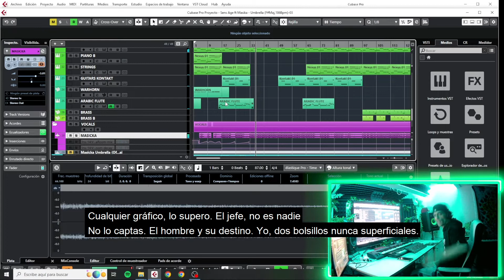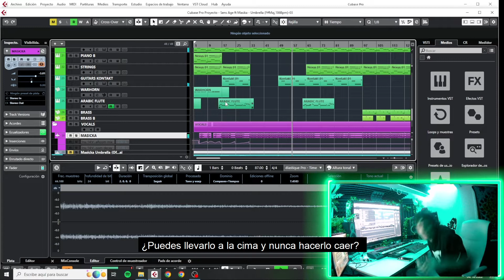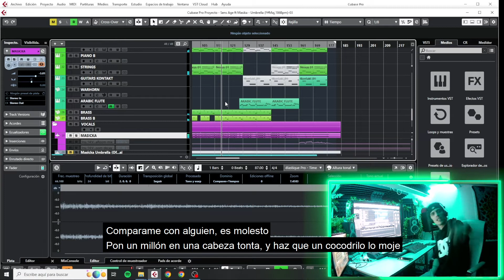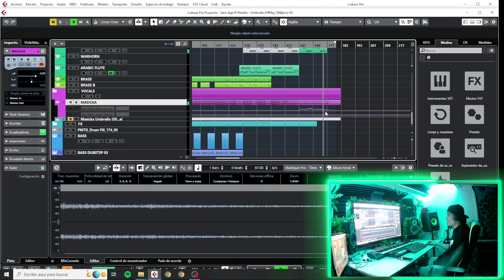Studio Reaction | Episode 4 | Masicka - Umbrella (Sens Age Remix)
Familia!! Aquí tenéis un vídeo en el estudio del remix de Masicka de Umbrella.
Ha sido increíble crear todas estas canciones que vienen de Drum and Bass. Y aquí tenéis la primera para disfrutarla.
Un tema lleno de mensaje Sens Age, y subtitulado al Español para que lo disfrutéis!

Lyrics✔⚠📢
It's raining
Umbrellas up
It's raining
Umbrellas up
Askel a up
Man born fi win
Champion never [?]
It's raining
Umbrellas up
Man medal up
So me fly every door, not one them a shut
It's raining

Wha' me do?
Me charge e 'matic
Me can't do traffic
Me corrupt
Just me chargie got it, me buy me racket, no borrow
Any chart, me top it
The boss a nothing
No follow
Man a floss [?]
Me two pocket never shallow
Girl a swallow
Can you lift up the Beretta, splash a marrow?
A straight to the bloodclaat money, what a arrow
Got a lot a ammo
D'even real, and them no understand you
House fi big like it's a mall
[?] private jet [?]
Turn it 'pon you 'til your shirt a burn up, people a fi fan you
A the wildest life me know
Man a soldier without the camo
Cement up 'pon on top and me couldn't left out me famo
Finger strength deh 'pon the trigger
Me press it [?]
Can you take it to the top and never make it fall?
Tell me fam me do me best, me nah fi get it all
But me money 'nough, not stepping small
The clip full up, a wrecking ball

Umbrellas up
Man medal up
Don cheddar up
Me see the plan never luck
It's raining
Umbrellas up
Askel a up
Straight to the top
Me fuck the gas pedal up
It's raining
Umbrellas up
World no give a fuck
Nobody cares 'pon the journey when you stop
It's raining

Umbrellas up

Watch the cloud buss
Showers a charge
Showers a blessing
Turn man from a boy, me learn me lesson
Wha' that 'pon me belly? Smith and me Wesson
From a murder me ready, you know me stepping
D'even laugh and me soon couldn't let him do me great
Me born through He, me love make him
Gun say things from me go club setting
Real blood run, a 'nough sweating
Compare me with who, it upsetting
Put a milli 'pon a silly head and make a croc wet him
Live me life how me wan', no regretting
Button pressing, living lavish so refreshing
Hello, me born, did a fi make it out here
Rain [?] a nothing now me don't fear
Pussy them fear

Umbrellas up
Askel a up
It's raining
Umbrellas up
Man medal up
Don cheddar up
It's raining
Umbrellas up
Man medal up
It's raining

Umbrellas up
It's raining